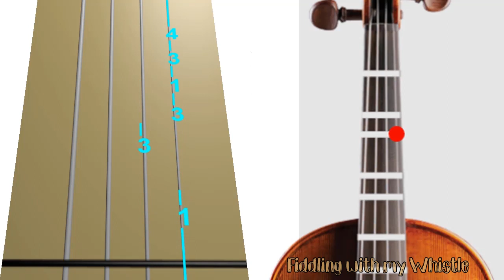Dancing on My Own - Calum Scott - Violin - Play Along Tab Tutorial